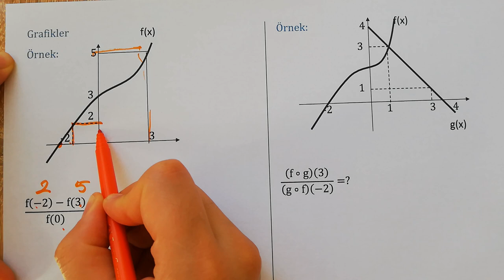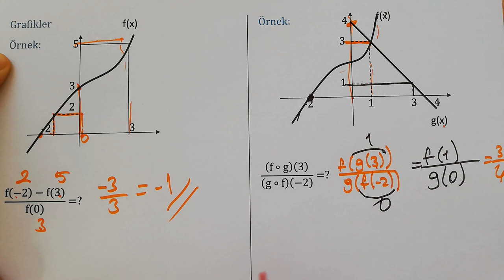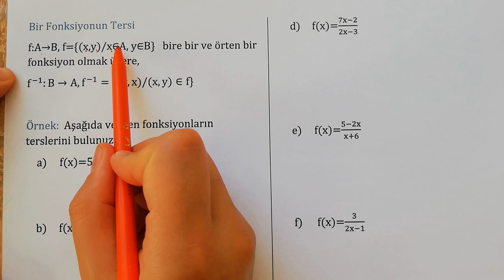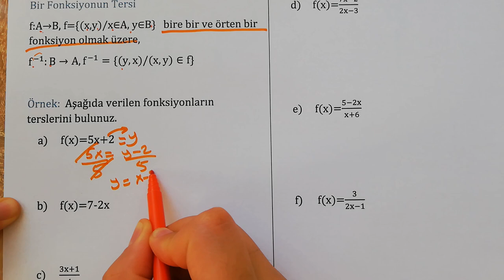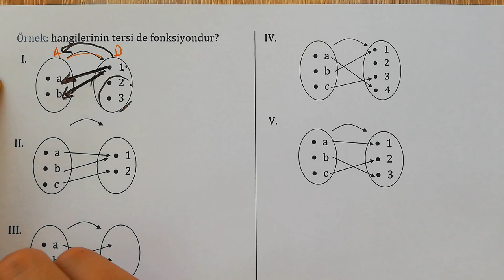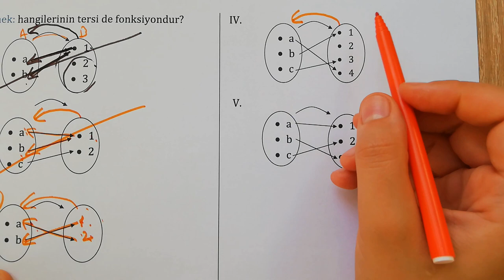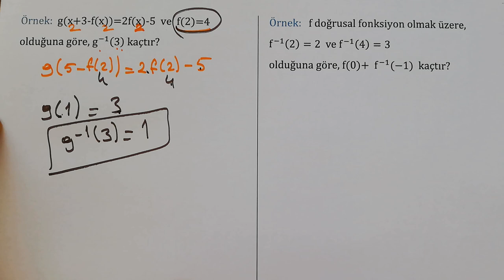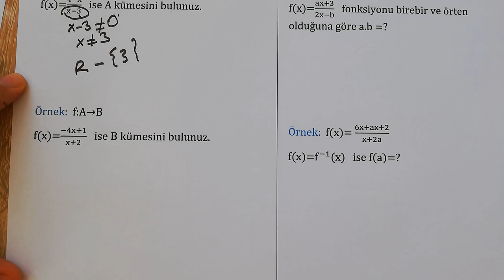Fonksiyonlar 7 (Bileşke ve Ters Fonksiyonlar)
İyi seyirler
İyi çalışmalar